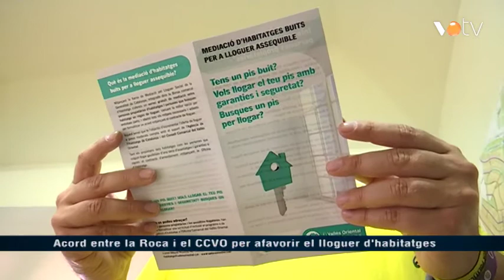VOTV - Acord entre la Roca i el CCVO per afavorir el lloguer d'habitatges